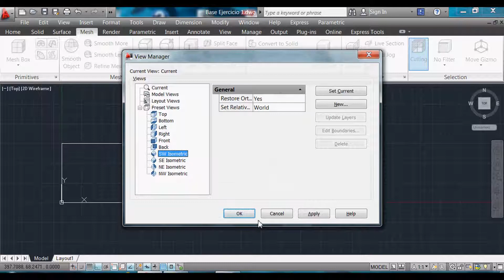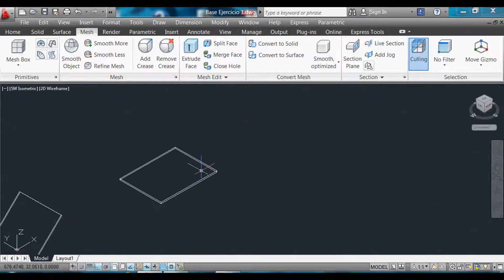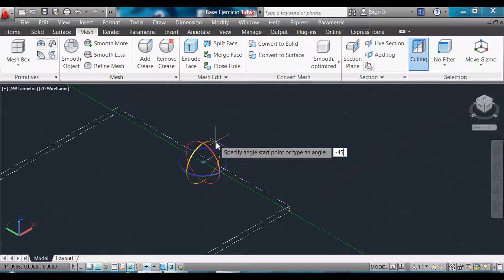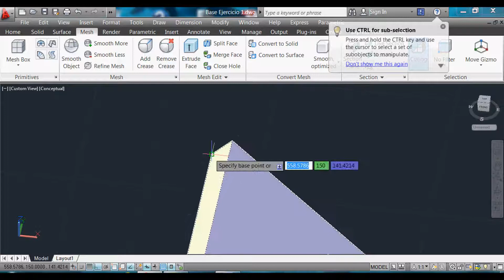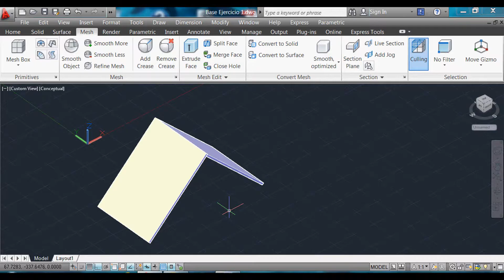Autocad 3d Rotate 3d Orbit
Autocad comando 3d Rotate y 3d Orbit.
Se muestra un uso básico pues esta serie. Es para familiarizarse con estas dos herramientas básicas para modelar en 3d.